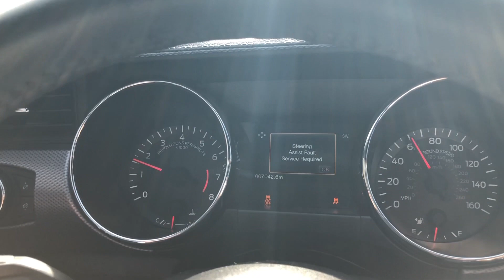Talladega broke my mustang.....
Thankfully it was on our last lap after we had already been made to slow down lol